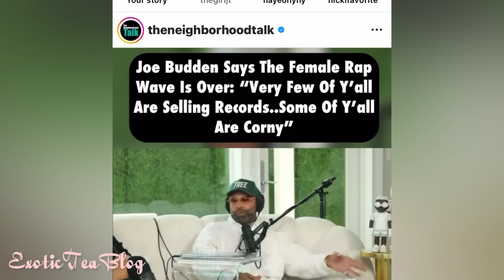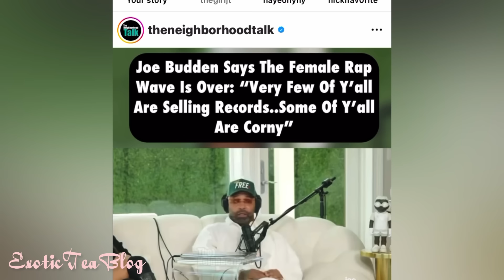Joe budden Dragged Cardi B & Called her new single TR🅰️SH & Prasie Nicki ☕️